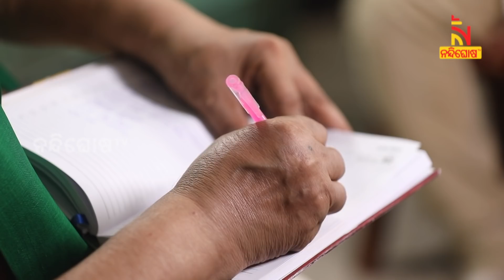Lockdown Diary | Sankar | Interview With Haladhara Dasmahapatra, Chief Badagrahi Of Lord Balabhadra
* DishTV Channel No: 1367
* Airtel Digital TV Channel No: 611
* TATASky Channel No: 1779
* hathw@y Channel No: 728
* Ortel Channel No: 707
* Videocon d2h Channel No: 840
* SITI Channel No: 17 & 458
* GTPL Channel No: 719
* SUN Direct Channel No: 667
* Asianet Channel No: 219